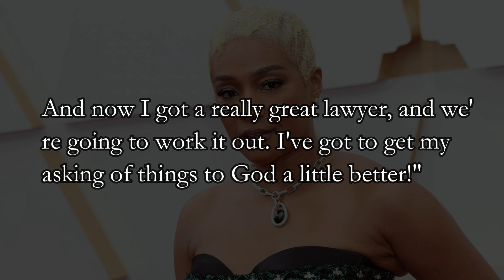Tiffany Haddish Arrested for DUI After Allegedly Falling Asleep at the Wheel in Beverly Hills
Beloved comedian Tiffany Haddish, aged 43, has been arrested for driving under the influence (DUI) after reportedly being found asleep behind the wheel of her car in Beverly Hills.

A Big Thanks to all our viewers for lending their confidence in us. Your every motivation has inspired us to work even harder.